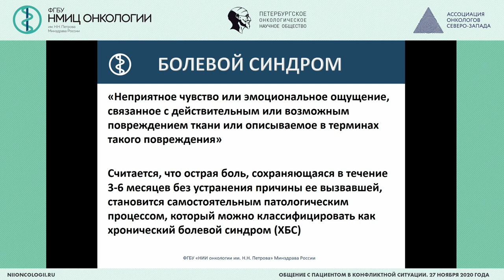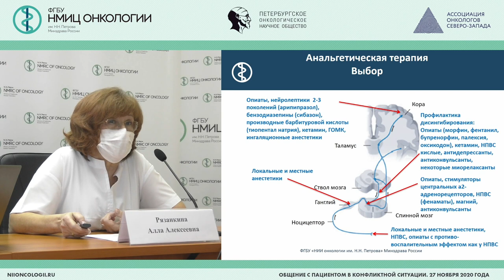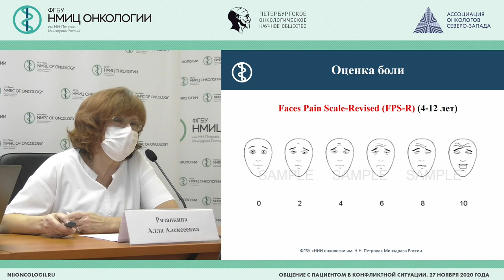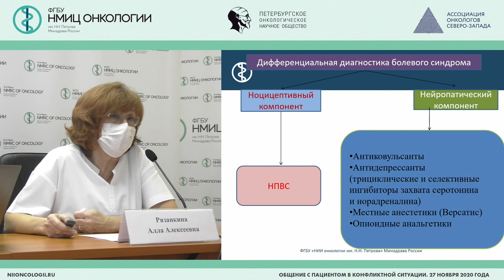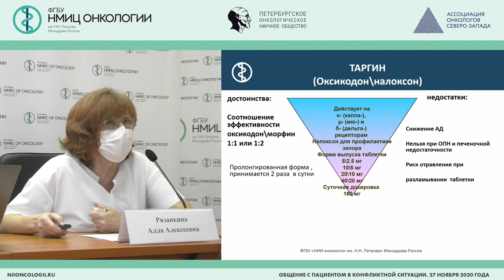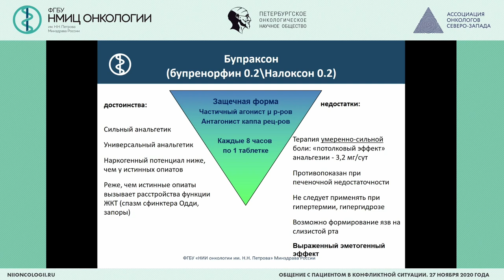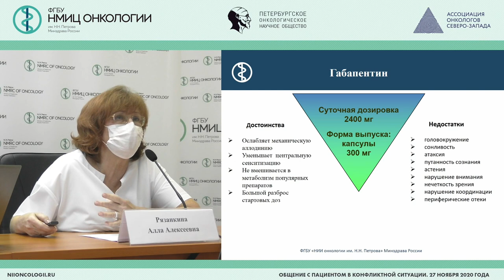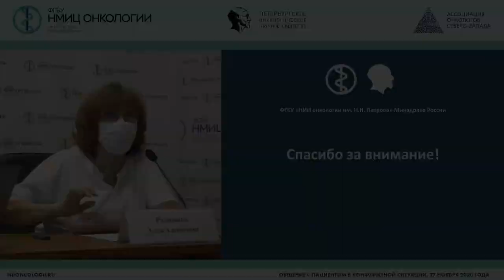Основные принципы противоболевой терапии в онкологии (Рязанкина А.А.)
Рязанкина Алла Алексеевна – врач-анестезиолог-реаниматолог отделения  анестезиологии-реанимации,  научный сотрудник научного отделения анестезиологии, реанимации и алгологии, доцент отделения дополнительного профессионального образования ФГБУ «НМИЦ онкологии им. Н.Н. Петрова» Минздрава России, к.м.н., Санкт-Петербург